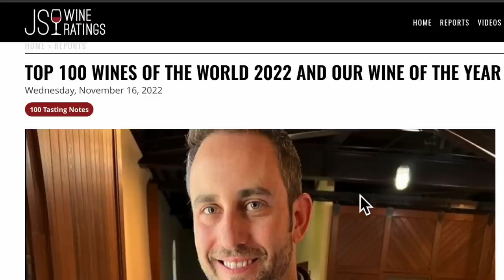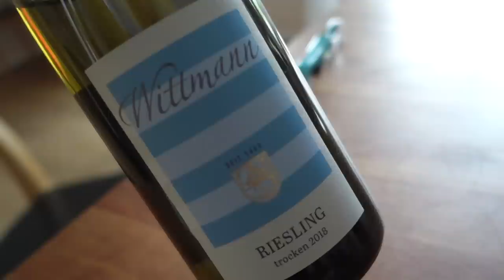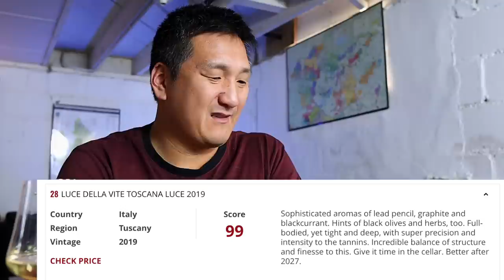James Suckling’s Top 100 Wines of 2022 REACTION!!! (Riesling ALERT)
James Suckling is one of the most divisive critics in the wine world. He was at Wine Spectator for almost 30 years before launching his own site. Check out my reaction to his Top 100 Wines of 2022. The list is RIESLING -heavy!

Ridge, Lytton Springs
Henschke, Hills of Grace Shiraz 2017
Guts Hermannsberg, Kupfergrube Grosses Gewachs Reserve Riesling 2017
Schäfer-Frolich, Felséneck Grosses Gewachs Riesing 2021
Emrich-Schonleber, Halenberg Grosses Gewachs Riesing 2021
Foradori, Granato Teroldego 2019
Diel, Burgberg Grosses Gewachs Riesing 2020
Thorle, Hölle Riesling 2021
Paul Hobbs, Beckstoffer To Kalon Cabernet Sauvignon 2019
Château Cheval Blanc 2019
Wittmann, Morstein Grosses Gewachs Riesing 2021
Wittmann, Spatburgunder
Eisele, Cabernet Sauvignon 2019
Shafer Vineyards, Hillside Select Cabernet Sauvignon 2018
Shafer Vineyards, TD-9
Shafer Vineyards, Relentless
Château Pichon-Longueville Baron 2019
Les Griffons de Pichon Baron
Ata Rangi, Pinot Noir 2020
Grosett, Polish Hill Riesling 2022
Cune, Imperial Rioja Gran Reserva 2016
Lustau, Amontillado Vors 30 Years Sherry
Taittinger, Comtes de Taittinger Blanc de Blancs 2012
Luce della Vite, Luce 2019
Catena Zapata, Historic Rows Chardonnay
FX Pichler, Ried Steinertal Riesling 2021
FX Pichler, Grüner Veltliner
Dönnhoff, Niederhäuser Hermannshöhle Spätlese 2021
Paolo Scavino, Rocche dell'Annunziata Barolo 2016
Kumeu River, Mate's Vineyard Chardonnay 2021
Emmrich Knoll, Ried Loibenberg Riesling Smaragd 2021
K Vintners, The Boy Grenache 2019
Kung Fu Girl Riesling
Château Smith Haut-Lafitte 2019
Künstler, Hochnheimer Hölle Grosses Gewachs Riesling 2021
Künstler, Spätbugunder

00:00 James Suckling
01:54 Top 100 Wines of 2022
03:48 German Riesling Buying Tip
04:04 Back to James Suckling's Top Wines of 2022